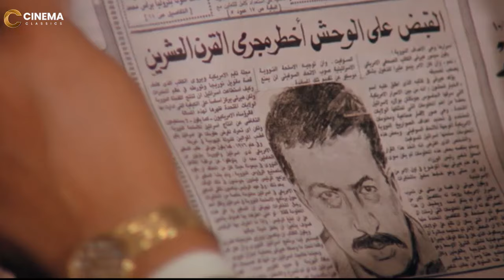نور الشريف عرف ان مديره رفده من الشغل | مش هتصدق علم ايه في مديره لما شافه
فيلم أقوى الرجال:
(زكي) شخص طيب فقير يعمل محصلًا بهيئة النقل العام، يقيم في أحد الأحياء الشعبية مع زوجته، وطفله الصغير ، يعامله أهل حارته باستخفاف لطيبته الشديدة، ويحاول صاحب المنزل إخلاء شقته بالقوة فيقوم مجرم اسمه (الوحش) يشبه (زكي) بمجموعة من الجرائم ويدلي المجني عليهم بأوصاف تنطبق على (زكي) الطيب، فتقوم الشرطة بالقبض عليه وبالرغم من إثبات براءته إلا أن الناس تهرب منه، وتعامله بخوف لاعتقادهم أنه الوحش، فيحاول (زكى) أن يصل الى الوحش لحل مشاكله.
ﺇﺧﺮاﺝ: أحمد السبعاوي (مخرج)  كمال الحمصاني (مخرج مساعد)
ﺗﺄﻟﻴﻒ: عزيز نيسين (مؤلف)  بسيوني عثمان (سيناريو وحوار)
طاقم العمل: نور الشريف  سهير رمزي  جمال إسماعيل  عماد محرم  محمد ناجي  خليل مرسي